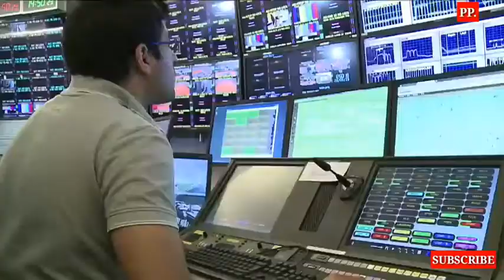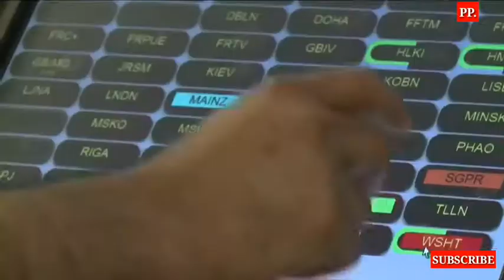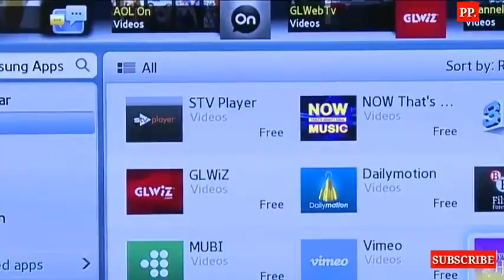ANALOG TV TO DIGITAL TV, BETTER AND WIDER.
To get digital channels on your old anlalog CRT television, hook up the digital to analog converter box to your antenna, and connect the digital to analog TV signal converter box to your television's antenna port.